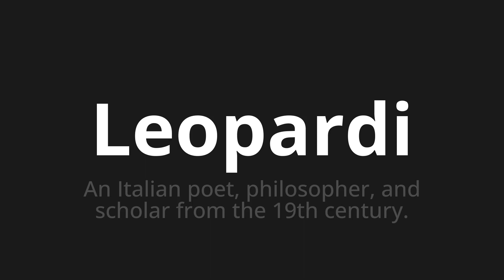How to pronounce Leopardi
Master the Pronunciation of 'Leopardi Which Means Leopardi' - which means : An Italian poet, philosopher, and scholar from the 19th Century. 📝 with @PizzaPronunciation 🎓🗣️ - [Your Guide to Italian]

Learn to pronounce 'Leopardi' perfectly in Italian with our easy and engaging tutorial by @PizzaPronunciation! 📖📽️ In this comprehensive video, we provide you with native speaker examples 🗣️👂 and phonetic breakdowns 🎵 to ensure you get the pronunciation just right.

How to say Leopardi in Italian